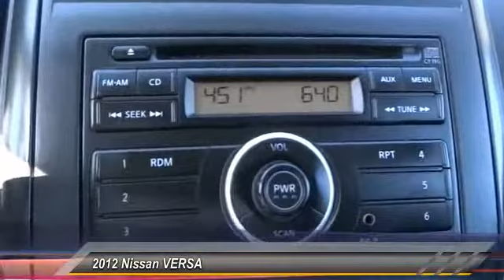2012 Nissan VERSA LONG BEACH,GARDENA,DOWNEY,TORRANCE,LOS ANGELES PRN277A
2012 Nissan VERSA 1.6 S

Hooman Nissan
1800 East Spring Street

HOOMAN NISSAN PROUDLY SERVING LONG BEACH, GARDENA, DOWNEY, TORRANCE, LOS ANGELES, AND SURROUNDING SOUTHERN CALIFORNIA LOCATIONS. THIS BLUE 2012 Nissan VERSA IS EQUIPPED WITH A 1.6L I4 DOHC 16V, AUTOMATIC TRANSMISSION, AND RECEIVES AN ESTIMATED .